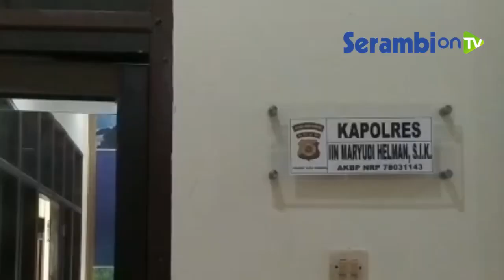Sambut Milad GAM, Ketua KPA Aceh Singkil Pilih Disuntik Vaksin di Ruang Kapolres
Laporan | Dede Rosadi I Aceh Singkil

SERAMBINEWS.COM, SINGKIL - Ketua KPA Aceh Singkil, Sarbaini alias Agam memilih suntik vaksin covid-19 dalam rangka menyambut Milad GAM yang jatuh pada 4 Desember 2021 besok.

Suntik vaksin yang dilakukan Agam dalam rangka menyukseskan program pemerintah dalam melawan virus Corona.

Uniknya Agam memilih disuntik di ruang kerja Kapolres Aceh Singkil, AKBP Iin Maryudi Helman, Jumat (3/12/2021).

Penyuntikan vaksin disaksikan Sekda Aceh Singkil, Drs Azmi, Ketua KONI Aceh Singkil, Jafriadi Malelo, Kepala Dinas Perindustrian Perdagangan Koperasi dan Usaha Kecil Menengah Aceh Singkil, Faisal, Kasat Intel Polres Aceh Singkil serta pengurus KPA lainnya.

Vaksinasi kepada Ketua KPA itu merupakan dosis pertama.

Penyuntikan dilakukan dokter dari Puskesmas Singkil Utara didampingi tim Dokkes Polres Aceh Singkil.

Agam mengaku tidak merasakan sakit ketika divaksin. Karenanya ia beranji mengajak anggota KPA lain untuk ikut divaksin Covid-19.

Sementara itu, Kapolres Aceh Singkil, AKBP Iin Maryudi Helman, menyatakan kegiatan vaksinasi terhadap ketua KPA menunjukan bawa eks Kombatan merupakan bagian dari Pemerintah Republik Indonesia.

Menurut kapolres, vaksinasi terhadap KPA atas undangan pihaknya. Undangan tersebut mendapat sambutan positif dari Agam, yang bersedia datang untuk disuntik vaksin.(*)